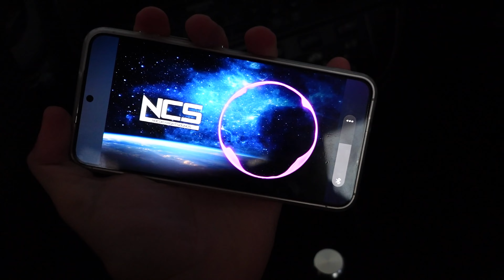A MAIS COMPRADA até 50 REAIS! CAIXA de SOM T&G TG659 - REVIEW e TESTE de SOM!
Review e teste de som de uma das caixinhas mais compradas até 50 reais do Aliexpress, a TG659, será que vale a pena pelo valor cobrado? Venha dar uma olhada!

Tempos:
0:00 - Introdução
0:40 - Detalhes Iniciais
1:37 - Mostrando a Caixinha
2:33 - Conectividade
3:09 - Ligando a Caixinha
3:34 - Pontos positivos e negativos
8:47 - Teste de Som
9:45 - Teste de Graves no Carro (Volume Maximo)
12:13 - Finalização

✅ ‹ Vídeos Recomendados › ✅
⭐ ‹ Destaques e Ofertas › ⭐

💬 Não esqueça de deixar um comentário e um like, ajuda demais o canal ❤️.